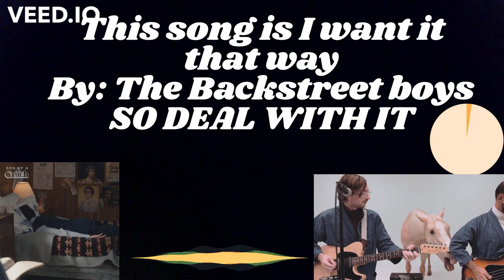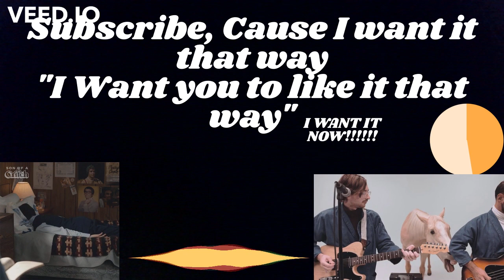I Want It That Way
This song is I want it that way by: The Backstreet boys